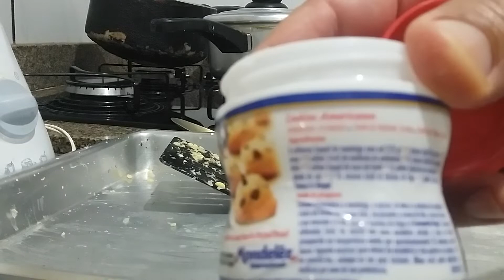Bolo de milho verde (receita )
Culinária